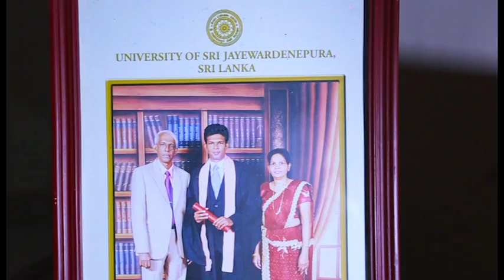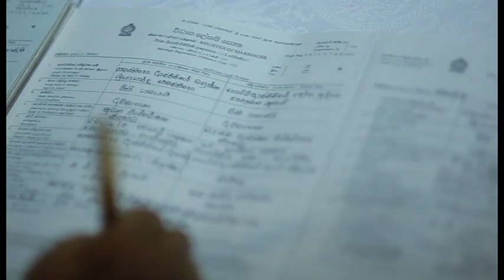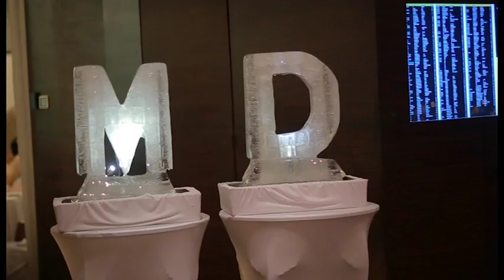Dhanushka & Muditha Wedding Trailer..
On 10th Dec @ Cinnamon Grand Colombo. Studio Seyana Cinematography.